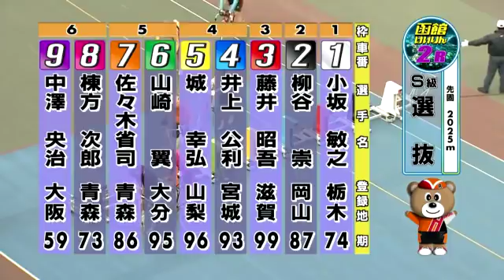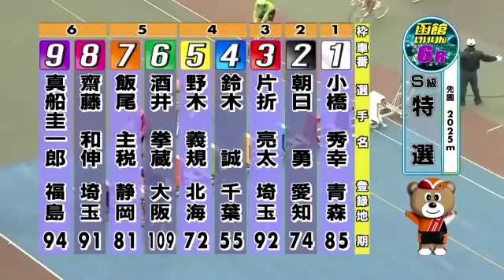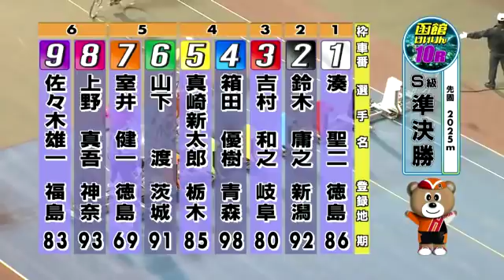函館競輪【GⅢ】スターライトクラウン三日目全レースダイジェスト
南　潤
山本　伸一
鈴木　庸之
中野　彰人
湊　聖二
奥井　迪